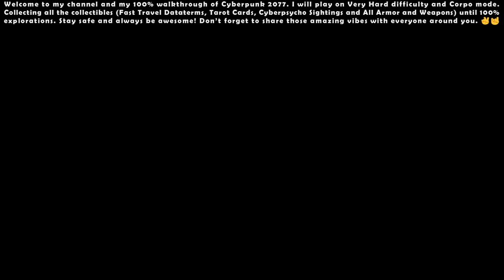Cyberpunk 2077 (Very Hard - Corpo) - 100% Walkthrough #38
00:00 - Start

00:22 - A Stroke of Luck (Reported Crime)

00:48 - Justice Behind Bars (Reported Crime)

06:20 - Side Quest: Rancho Coronado (Epistrophy)

08:41 - Side Quest: Family Matters (Gig)

15:02 - Assault in Progress #30

18:46 - Side Quest: I Fought the Law